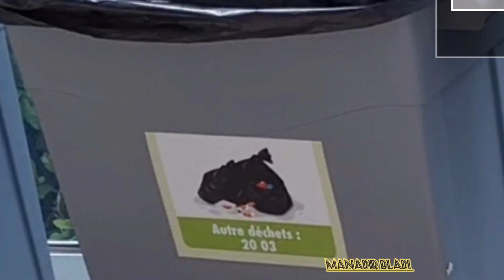شاهدو نظام الأزبال (النيفيات) شىء رائع جدا 👍👍✅✅🪣🧹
نظام الأزبال